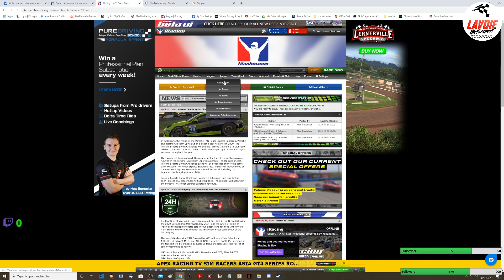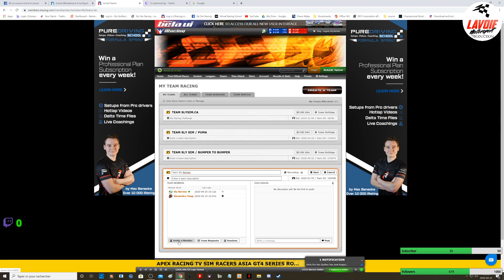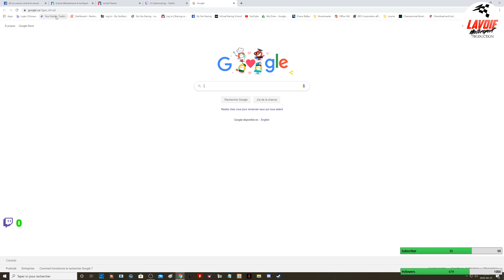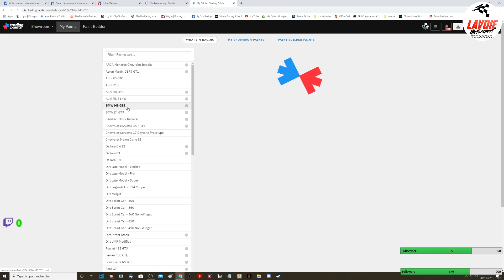Tutoriel pour création d un team et paint de team